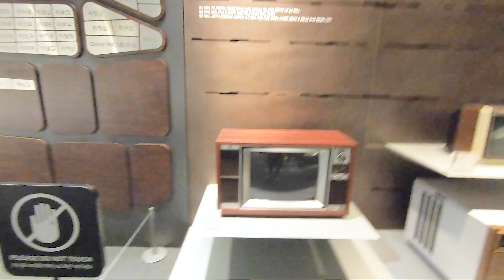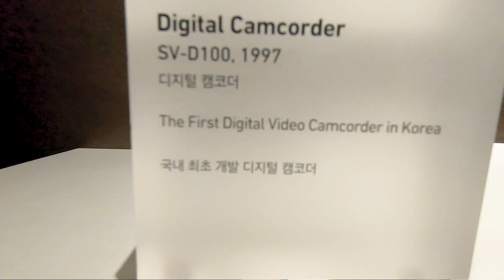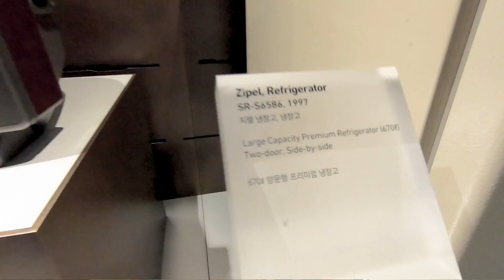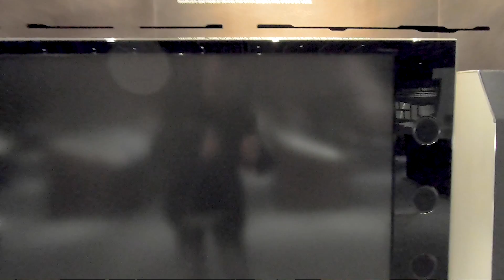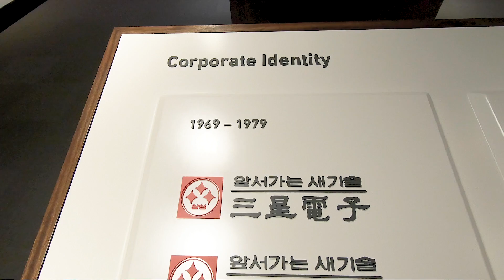Samsung bugünlere nasıl geldi ? | Güney Kore'den bildiriyoruz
Samsung'un genel merkezinde, Inovasyon Müzesi'ni gezme fırsatı yakaladık. Bu videoda Samsung Digital City'de, Güney Koreli teknoloji devinin özellikle televizyon ve beyaz eşya tarafında geçmişten günümüze gelişimini gösteren mihenk taşı bazı ürünlere göz atıyor ayrıca genel merkezde yemekhane ve yaşam alanlarına minik bir bakış atıyoruz.